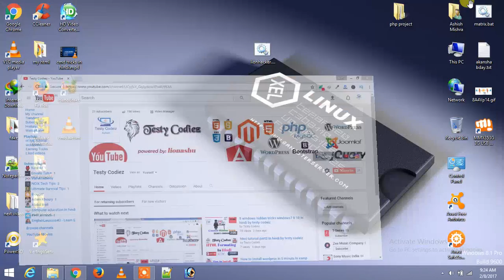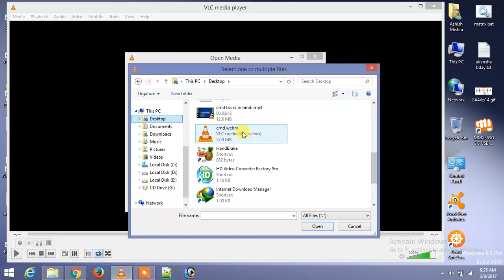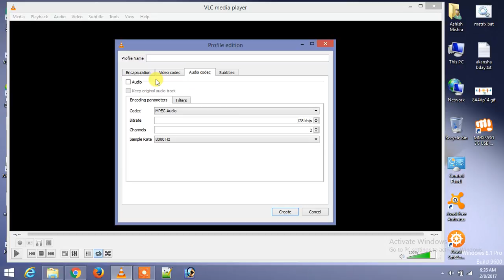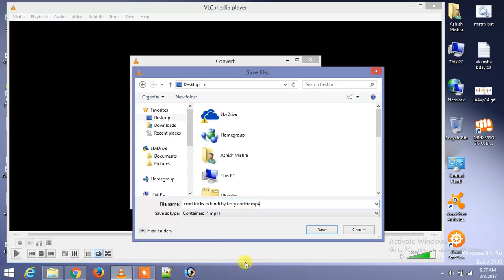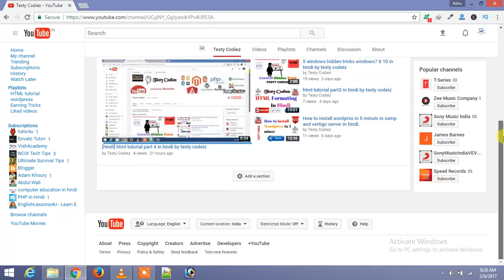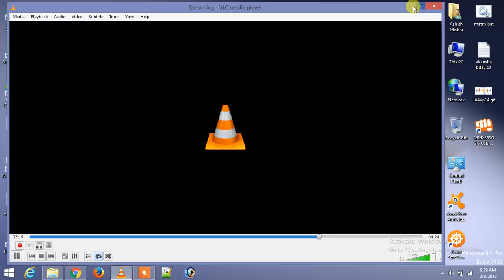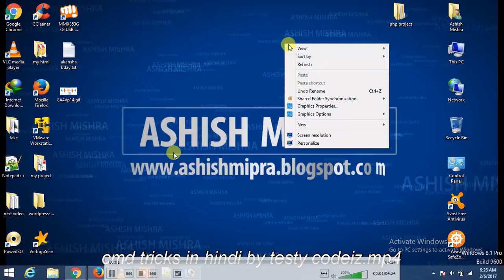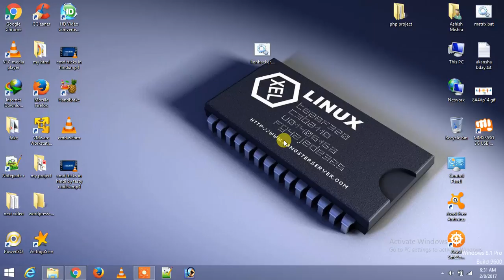😇[HINDI] Convert video size with vlc player in hindi by testy codeiz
you can learn computer doc tricks by me in hindi as well as i also give u suggestion that which laguage is good for you, and i ll provide you many earning trick and tip so thats why don't miss to subscribe my channel.
Learn here any Programing language as like php , mysql, wordpress, html , html5 , css3 , javascript, linux , css, magento , opencart , e-commerce , drupal , joomla , youtube earning trick. command tricks and tip.
you can ask me any computer qustion in facebook ,twitter ,linkedin pintrest etc.
any query for web development and designing or website build problem..